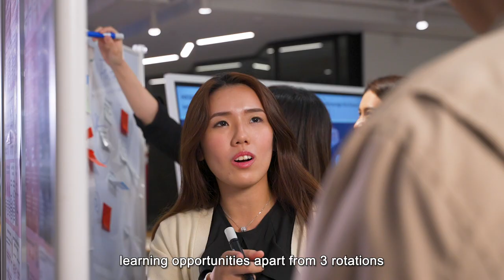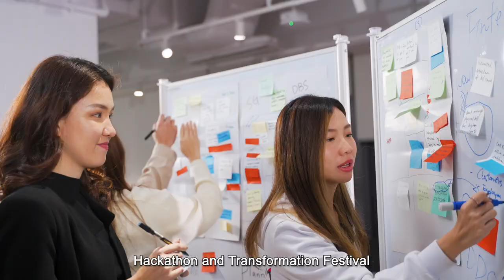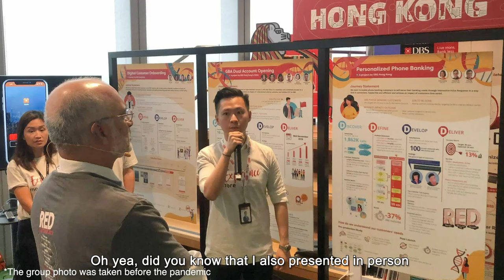Life@DBS Graduate Associate (T&O) Programme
DBS Technology & Operations Graduate Associate Programme (GAP) is a 2-year fast-tracked programme designed for young talents to develop in-depth knowledge in banking, and to build successful and fulfilling careers in the financial industry.